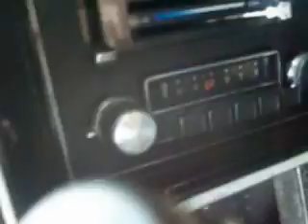A look at a 20+ years unregistered 1981 Chevy Citation!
Hi! I'm AreWildz28 and I love cars, my 2 Sons, and my 2 cats Buddy and Tommy! More vids soon..